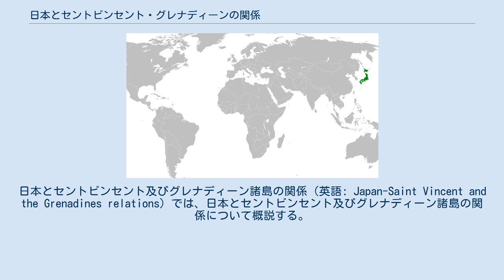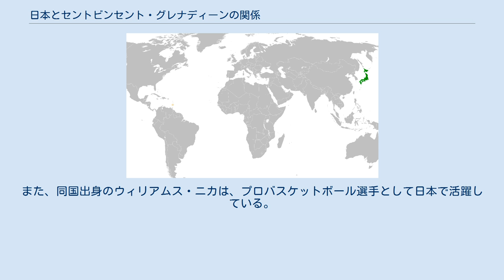日本とセントビンセント・グレナディーンの関係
日本・セントビンセント・グレナディーン関係
セントビンセント・グレナディーンの二国間関係
日本とセントビンセント及びグレナディーン諸島の関係（英語: Japan-Saint Vincent and the Grenadines relations）では、日本とセントビンセント及びグレナディーン諸島の関係について概説する。
 1979年10月27日、セントビンセント及びグレナディーン諸島の独立と同時に、日本は同国を承認、1980年には外交関係が樹立された。
ただし、セントビンセント及びグレナディーン諸島の大使館は在トリニダード・トバゴ大使館が兼轄し、在日本セントビンセント及びグレナディーン諸島大使館は未開設である。
 地理的に離れており、また歴史的にも繋がりが浅い事もあって、緊密な外交関係は築かれていない。
セントビンセント及びグレナディーン諸島は、歴史的に関係の深いアメリカ合衆国、カナダ、イギリスとの関係を重視し、カリブ共同体、カリブ諸国連合、東カリブ諸国機構に加盟している。
 一方で関係の緊密化も図られており、2017年までに日本からは64.8億円に上る無償資金協力と、17.95億円に上る技術協力が提供されている。
よって、日本はセントビンセント及びグレナディーン諸島にとっては、EU、アラブ首長国連邦、クウェートに次ぐ第四位の主要援助国である。
両国ともに島国である事から水産物に関しての協力が主で、開発援助の一環として漁業や水産、海洋資源の専門家が現地に派遣されたほか、日本が供与した首都キングスタウンにある魚市場一帯は「リトル・トウキョウ」として地域住人から親しまれている。
貿易も僅かながら行われており、2019年の対日輸出2.2億円、対日輸入は5.1億円であった。
主要な輸出品目は魚介類、特にマグロで、主要な輸入品目は自動車などである。
 外交面では、2018年に首相ゴンザルベスが訪日し、内閣総理大臣安倍晋三（当時）と首脳会談を行い、安全保障理事会改革や捕鯨問題、北朝鮮核問題、拉致問題についての認識を共有した。
特に捕鯨問題については、セントビンセント及びグレナディーン諸島はIWC加盟国でありながら伝統的なザトウクジラの捕鯨国として知られ、日本の海洋生産資源の利用の立場を支持している。
また、さらなる関係深化のため以前から要請されていたビザ発給の要件緩和について、友好国である事から日本はそれを認めている。
 文化的交流としては、1991年には王立セントビンセント・グレナディーン警察隊の音楽隊に3600万円相当の楽器が無償供与されているほか、1997年、1999年、2000年、2001年の4回に亘ってセントビンセント図書館・古文書局に対する国際交流基金事業「図書寄贈」を実施しているなど、政府間での繋がりが存在する。
人材交流面でも、若手外交官が来日するプログラムが実査されている。
また、同国出身のウィリアムス・ニカは、プロバスケットボール選手として日本で活躍している。